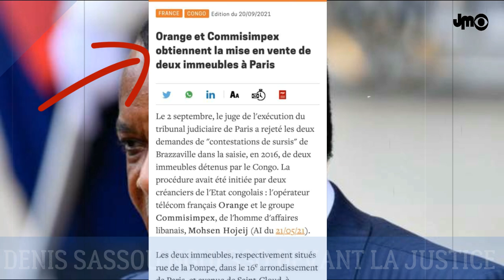LE VOLEUR DENIS SASSOU NGUESSO DE NOUVEAU DEVANT LA JUSTICE FRANÇAISE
Orange et Commisimpex obtiennent la mise en vente de deux immeubles à Paris*

Le 2 septembre, le juge de l'exécution du tribunal judiciaire de Paris a rejeté les deux demandes de "contestations de sursis" de Brazzaville dans la saisie, en 2016, de deux immeubles détenus par le Congo. La procédure avait été initiée par deux créanciers de l'Etat congolais : l'opérateur télécom français Orange et le groupe Commisimpex, de l'homme d'affaires libanais, Mohsen Hojeij (AI du 21/05/21).

Les deux immeubles, respectivement situés rue de la Pompe, dans le 16e arrondissement de Paris, et avenue de Saint-Cloud, à Vaucresson (Hauts-de-Seine), devraient ainsi être mis aux enchères au mois de décembre prochain. La valeur totale des deux biens est estimée à près de 3 millions d'euros. Le produit de la vente sera dans la foulée redistribué à Orange et Commisimpex.

DEVENIR MEMBRE

NOUS SUIVRE

NOUS CONTACTER